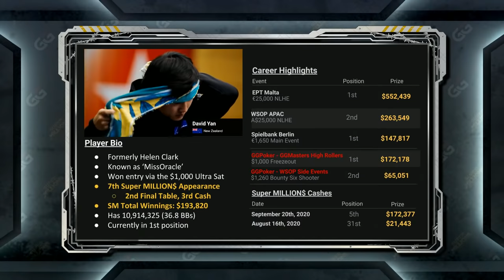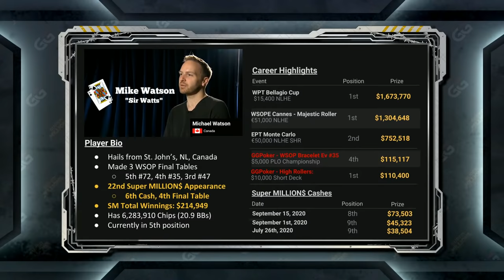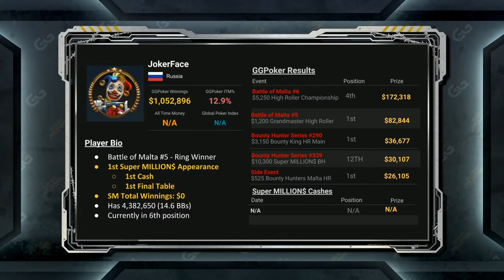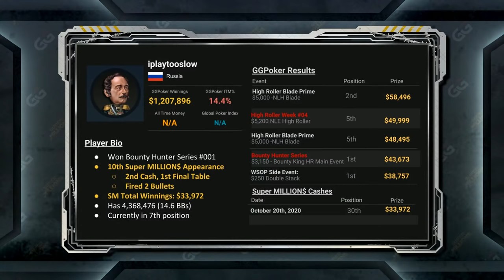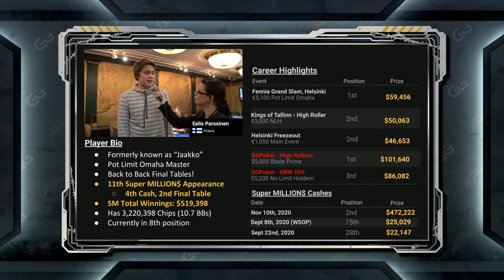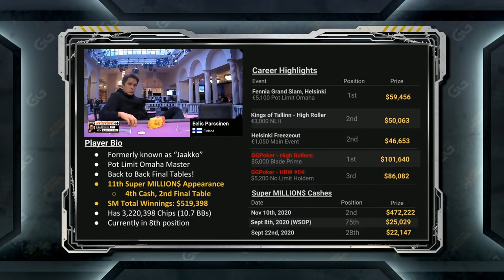Super MILLION$ Show|E23| $10K Buy-in, $5M GTD | Cards-up Final Table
▬ Social Links ▬